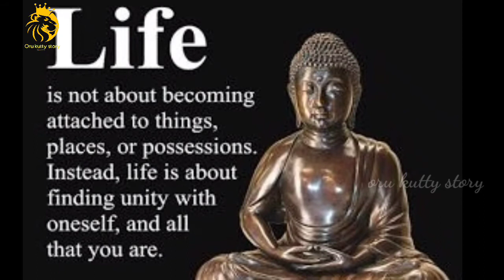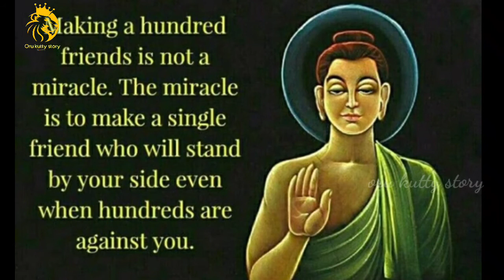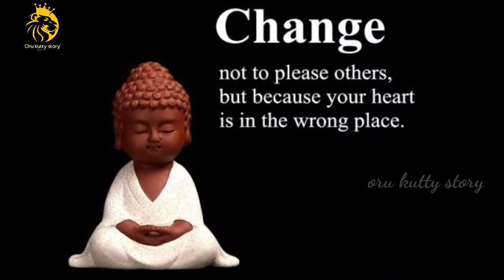பௌத்தரின் வெற்றிக்கான 12 வழிமுறைகள் || THE 12 WAYS TO BUDDHA'S SUCCESS | BUDDHA'S QUOTES IN ENGLISH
Tamil inspiration stories
Inspiration story
Motivational story for students
Moral story for students
Students moral stories
Buddha's quotes
Relaxing quotes in english